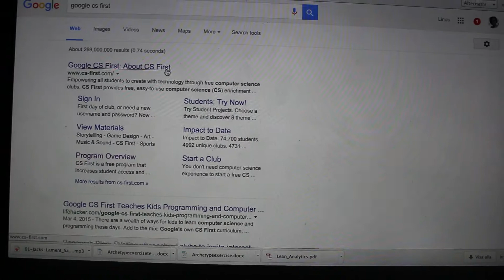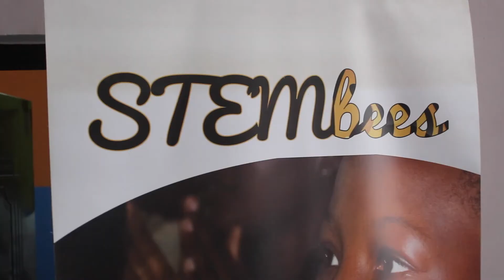2015 Africa Code Week Event : STEMbees x MEST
To mark the 2015 Africa Code Week, STEMbees in collaboration with Meltwater Entrepreneurial School of Technology (MEST) mentored and trained 30 girls (11-14 years) from the St Mary’s Girls Basic School, a Roman Catholic school located in Korle Gonno (one of the low-income communities in Accra).

Using Google's CS First training material, the girls were able to create animated stories and complete the High Sea exercise with Scratch programming language.

**Pictures, video and sound mix is Linus Lundberg of Made By Linus